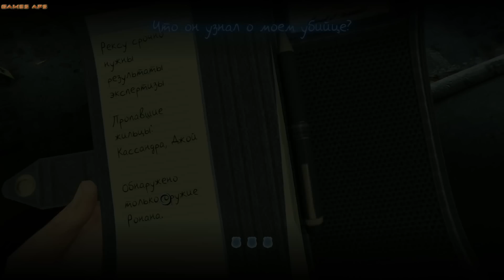Murdered: Soul Suspect - Смерть это только начало #1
Играем в Murdered Soul Suspect
Raid Call - 8061725
Murdered Soul Suspect -- увлекательное путешествие, где перед игроком ставится одна из самых сложных задач -- разгадать тайну собственного убийства. Главным героем повествования выступает Ронан О'Коннор, детектив с весьма интересным прошлым, жизнь которого была бесцеремонно прервана беспощадным убийцей. Неспособный идти дальше и застрявший в забвении Мрака, протагонист не сможет обрести покой, пока не разоблачит преступника.
Используя новообретенные способности, Ронан может свободно перемещаться по городу Салем, что в Массачусетсе. Не в состоянии общаться с детективами, работающими над расследованием его смерти, главный герой вынужден читать мысли людей, влияя на их сознание и действия.
По мере расследования детективу предстоит даже опрашивать призраков, обитающих в городе, чтобы собрать кусочки паззла в целую картину произошедших событий. Но путь не будет простым -- в мире Мрака Ронану придется сражаться с демоническими духами, которые всячески будут мешать узнать шокирующую правду того, кто стоит за его смертью...